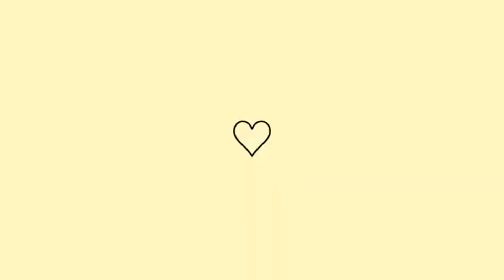Visitando casa para alugar Orlando 🇺🇸💜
Me segue no instagram tambem ❤️